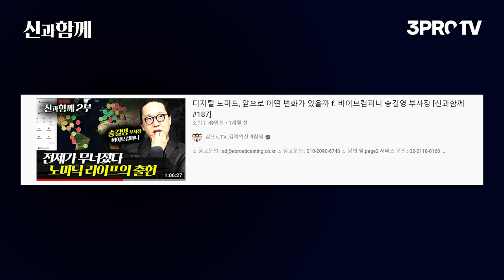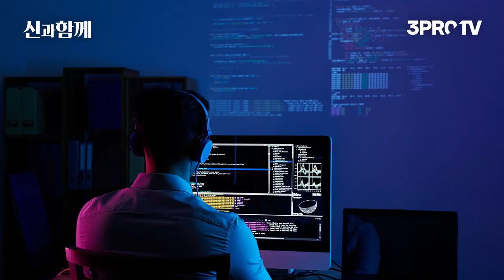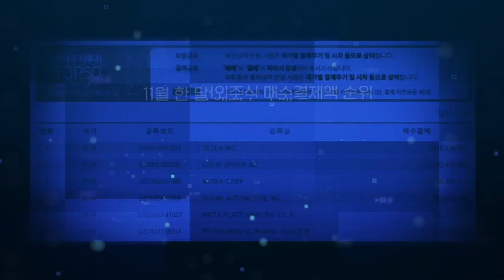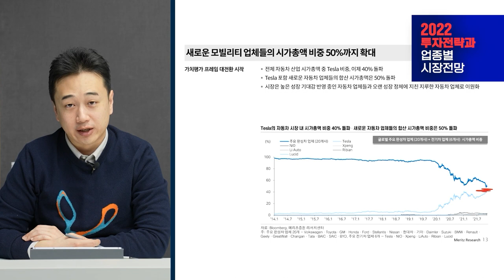노트북 한 대만 있어도 디지털 노마드 할 수 있다! [신과함께 # 192]